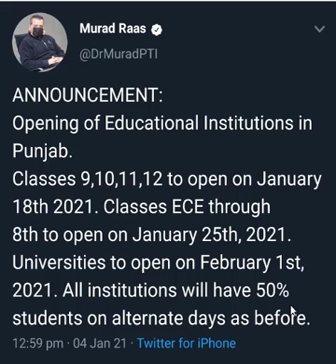taleemi idare news today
taleemi idary kab open ho rhy
kab imitihan houn gy
taleemi idary kab khul rhy
taleemi idary new
taleem news
education institute open pakistan
educational institute open Pakistan
imtihan kab houn gy
paper kab houn gy
punjab educational institute
paper news pakistan
paper news punjab
paper kab honge news today